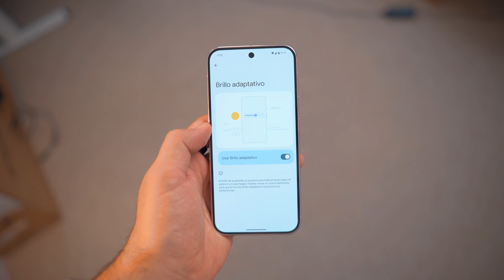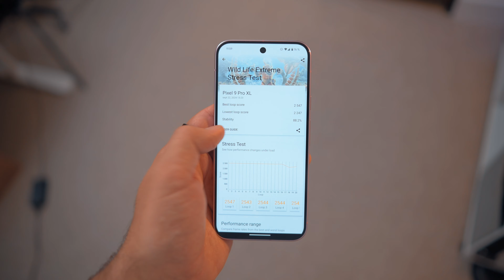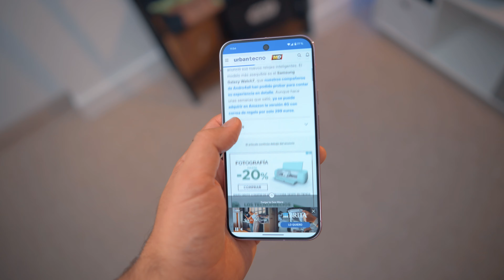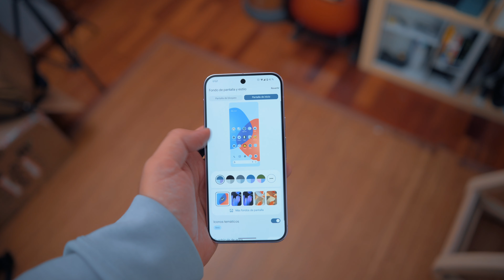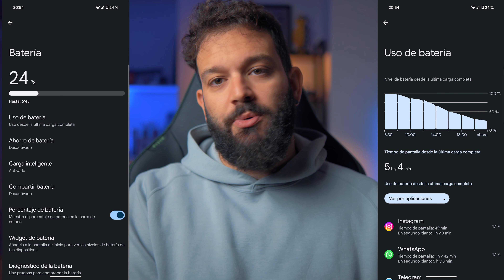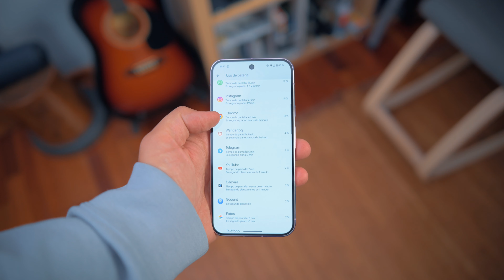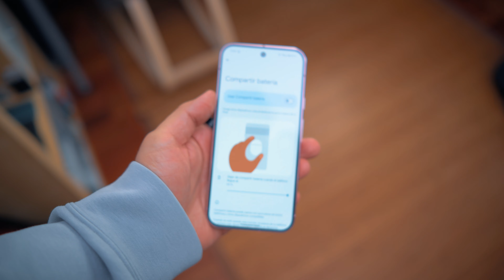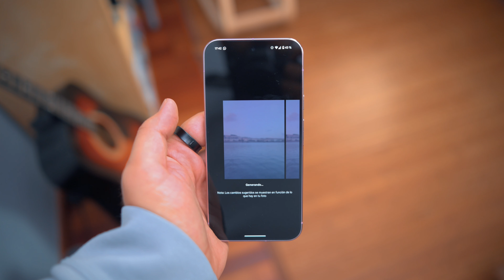Pixel 9 Pro XL review, 1 MES de uso | ¿Vale la pena el más grande de Google?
🛍️ Google Pixel 9 Pro XL en Amazon España

Hemos usado el Pixel 9 Pro XL de Google durante un mes, y te vamos a contar todo lo que necesitas saber en este análisis. ¿Vale la pena el Pixel 9 Pro XL? Google ha mejorado mucho sus dispositivos, y este Pixel 9 Pro XL es un buen paso al frente, lo podrás ver en esta review: batería, cámara, pantalla, software, inteligencia artificial...

00:00 Pixel 9 Pro XL review
01:17 Diseño
02:33 Pantalla
03:17 Rendimiento
04:43 Software
06:33 Batería
08:51 Cámaras
14:01 ¿Merece la pena el Pixel 9 Pro XL ?

📹 Nikon Z 30
📹 Viltrox 23 mm f/1.4
📹 K&F Concept 210 Tripod
💾 Samsung SSD T5 EVO
🎙️ Comica CVM-VM20
💻 Lenovo Legion 5
📱 iPhone 15 Pro Max
🎧 Samsung Galaxy Buds2 Pro